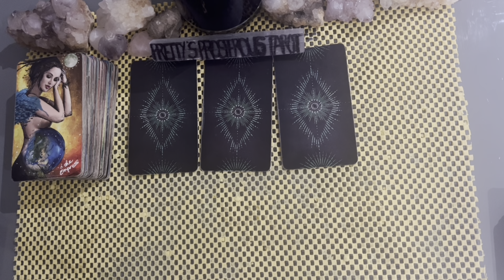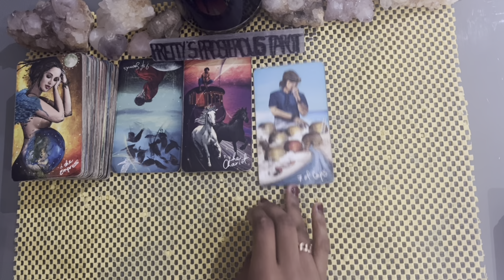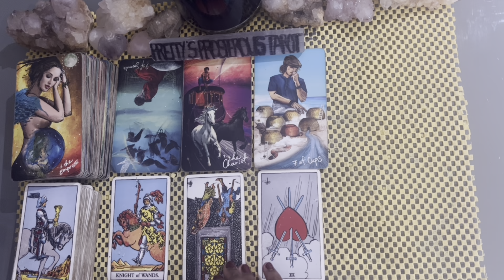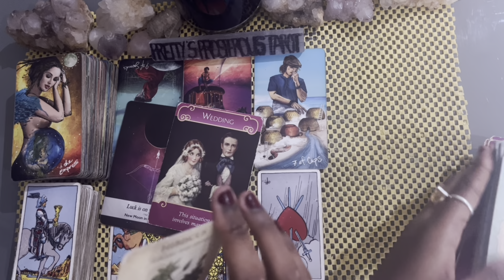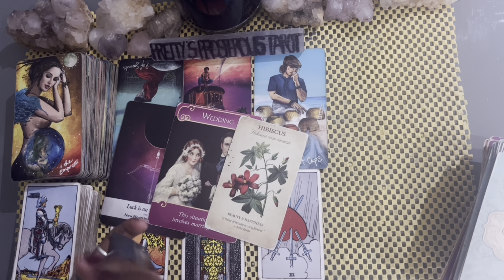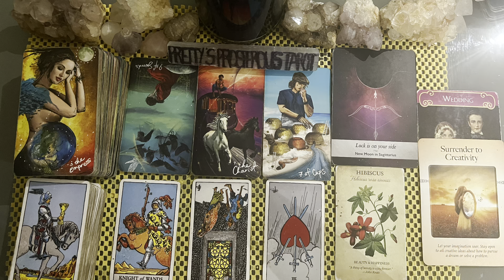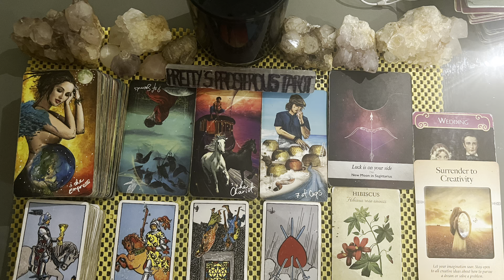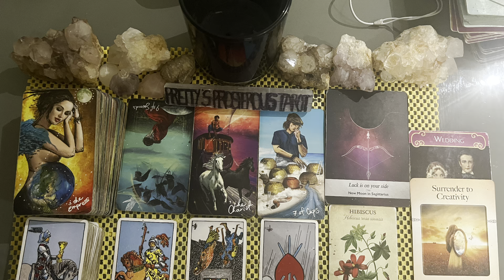Leo love tarot reading ~ Sep 10th ~ they are more serious than you know